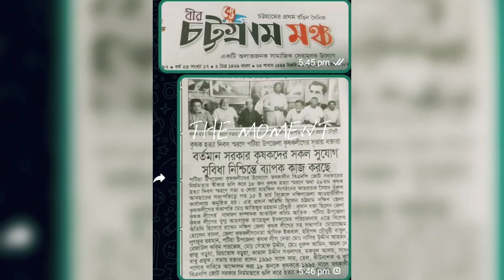পটিয়া উপজেলা কৃষক লীগের উদ্যোগে কৃষক হত্যা দিবস পালিত ১৫ ই মার্চ ২০২৩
পটিয়া উপজেলা কৃষক লীগের উদ্যোগে কৃষক হত্যা দিবস পালিত 15 ই মার্চ ২০২৩ বিকাল তিনটায় চট্টগ্রাম দক্ষিণ জেলা আওয়ামী লীগ কার্যালয় আন্দরকিল্লা চট্টগ্রাম।